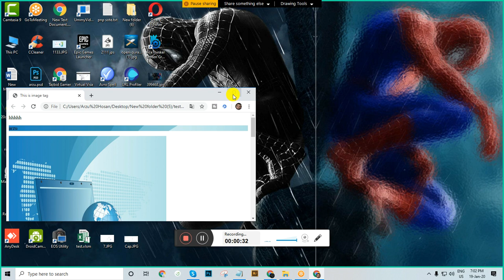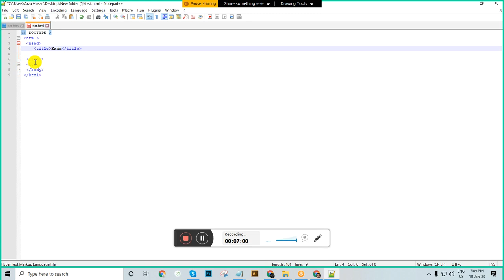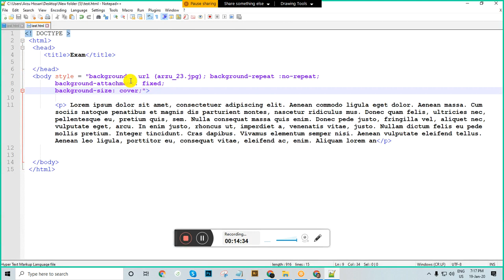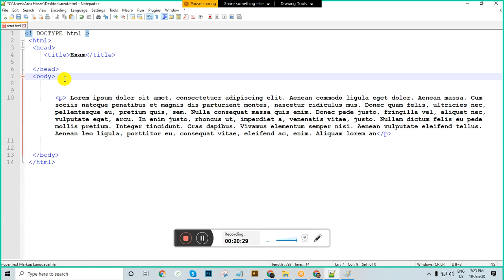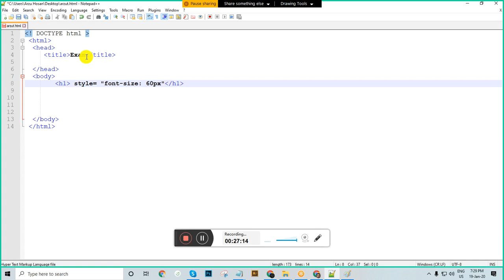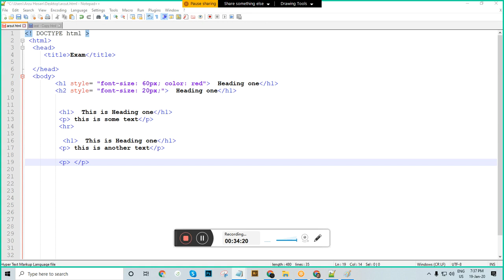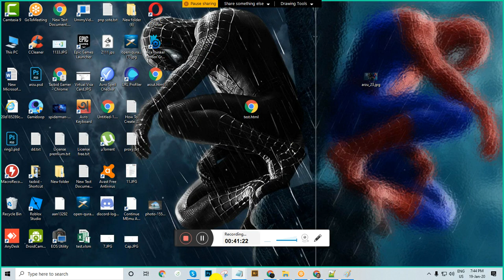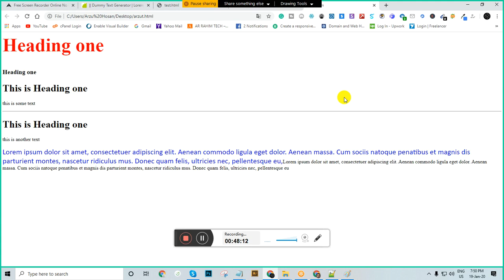html 5 part 4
আরজু আটি উদ্দেশ্য : যারা বড় ধরনের কোর্স করতে চান, কিন্তু কোর্স ফি বেশি হওয়ার কারণে শিখতে পারেন না। তাদের কে এই সেশনে ফ্রি শিখানো হবে। গ্রাম থেকে যে কোন ব্যক্তি অনলাইনের মাধ্যমে কোর্স করতে পারবে, সে ব্যবস্থা আমরা রেখেছি। বাংলাদেশ ডিজিটাল তখন হবে যখন আমরা সবাই প্রযুক্তির কাজে লাগিয়ে নিজে এবং অন্যকে উপর্কিত করতে পারব।